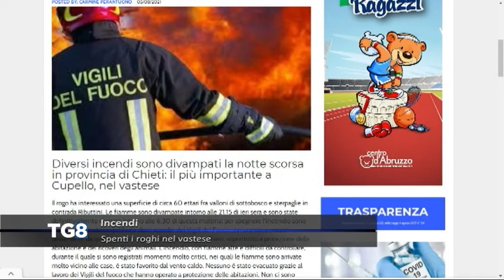Incendi - Spenti i roghi nel vastese